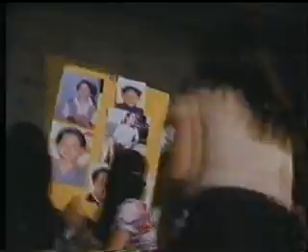Servando y Florentino Yo sin ti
yo sin ti